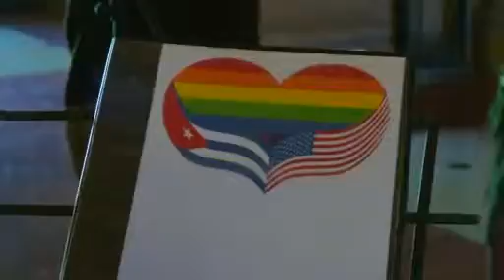Gay Men's Chorus of Washington breaks barriers in Cuba